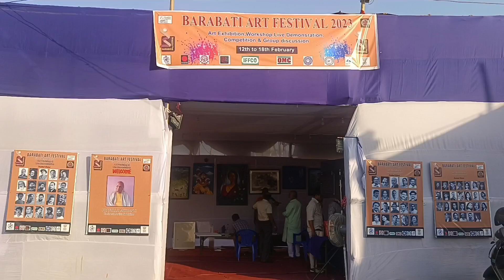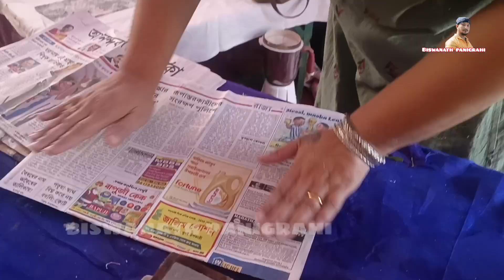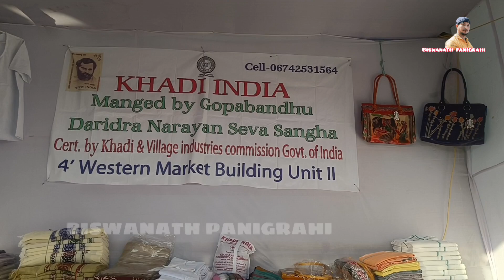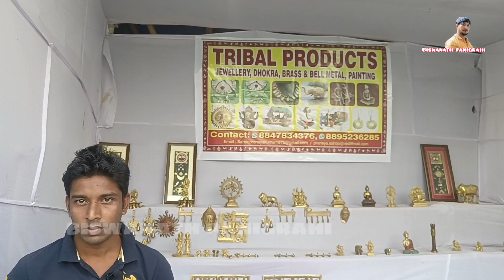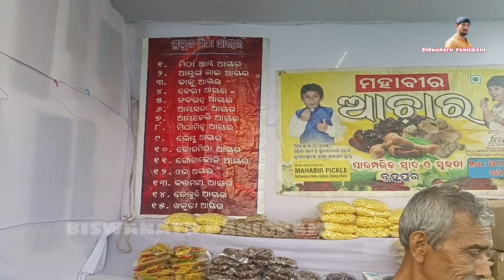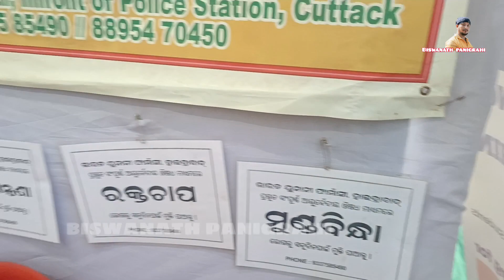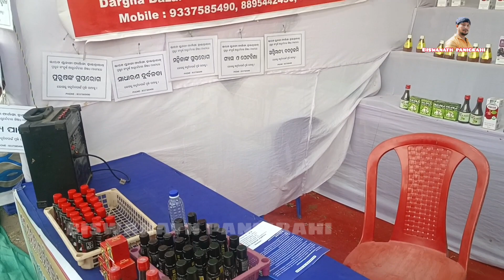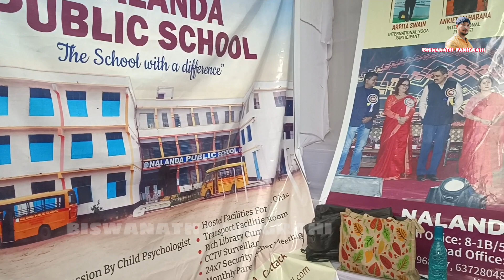BARABATI NRUTYATSABA//BARABATI FESTIVAL.ODISHA, CUTTACK.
barabati barabati nrutyatsaba#barabatifestival# public must entertainment place#barabati festival 2023#barabati nrutyatsaba 2023#biswanath panigrahi#odisha#cuttack .